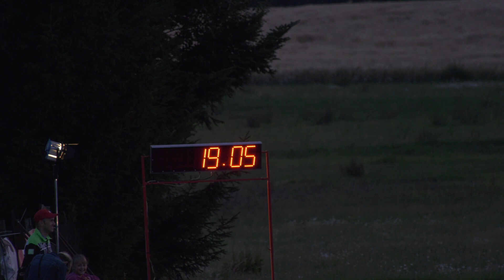12. SDH Choustník ženy 19:05 - THL Krátošice 2019